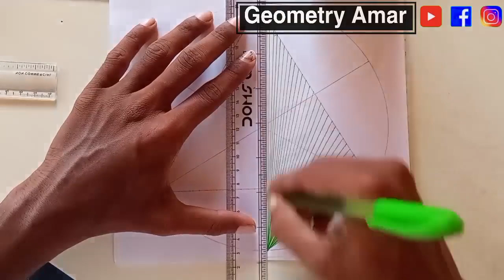AMR Geometry Drawing | Easy Line Drawing | 54